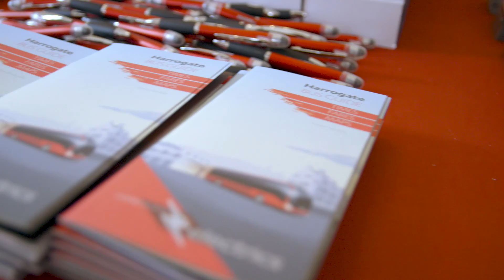The Harrogate Electrics are LIVE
We celebrate Harrogate becoming Britain's first low emission bus town, as our 100% electric zero emission buses roll out in the town.